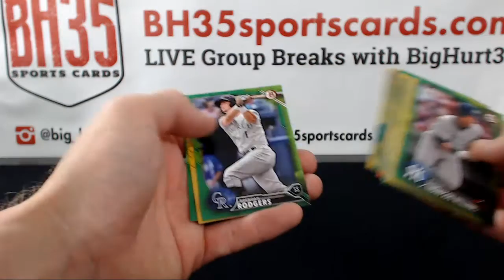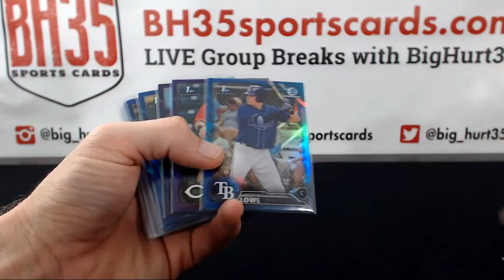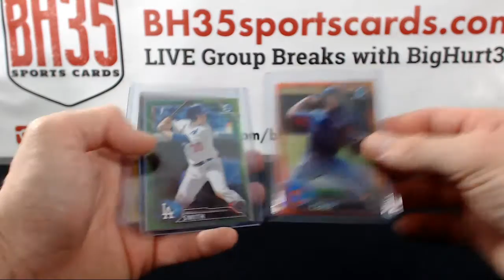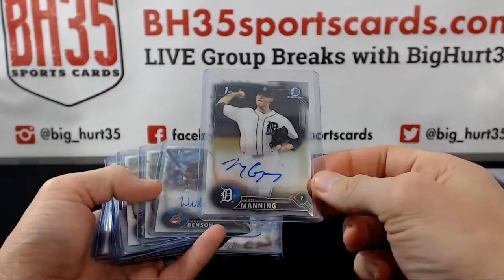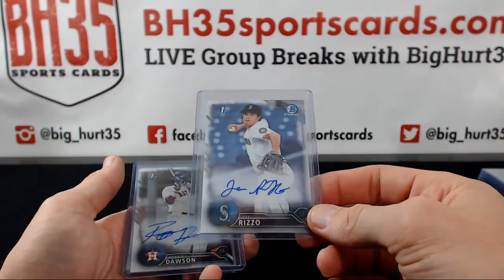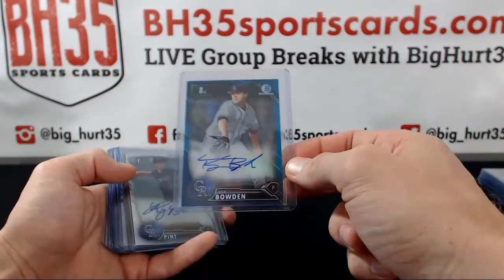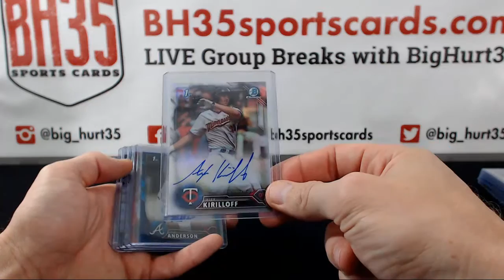Recap for 2016 Bowman Draft Jumbo 24B0X 3 CASE BREAK #3